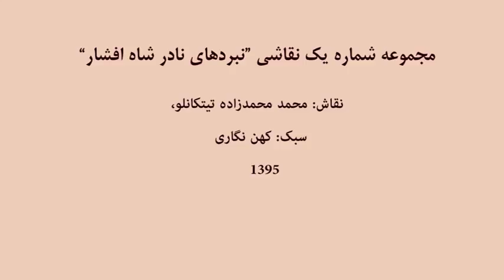Titkanloo ,painting of the king Nader shah wars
paintings of Nadir shah Afshar's Battles (persian king). Painter: M. Mohammadzadeh Titkanloo, 2015 . Collection 1مجموعه نقاشی "نبردهای نادر شاه افشار" توسط "محمد محمدزاده تیتکانلو" نقاشی شده اند. این مجموعه کم نظیر که با شیوه کهن نگاری خلق شده است، نبردهای نادر شاه را  بطور نمادین نشان می دهد. قابهای فاخری که این آثار در آن جای گرفته اند مربوط به دوران قاجار می باشند که یا شیشه های رنگین تزیین شده اند